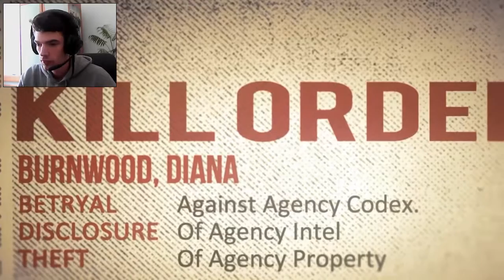HITMAN Absolution Walkthrough - A Personal Contract (HD) 720p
U toku: Middle Earth Shadow of Mordor,Obscure,Far Cry 3 i Resident evil 6 ima još dolje
All series on Channel: